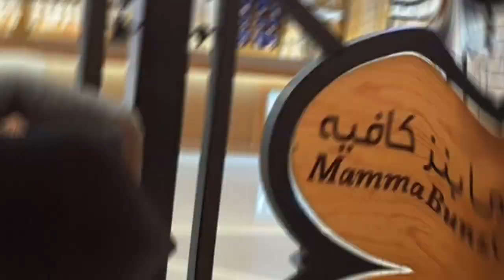A day in the life of KSA Nurses|| Stroll at the maĺl after lockdown|| Kath's birthday celebration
I do appreciate comments or suggestions to improve my future vids